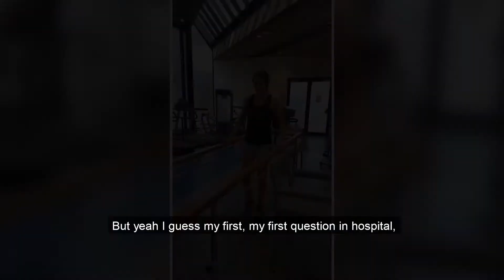Claire Skerman's road to recovery with EPA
Horses don’t discriminate and neither does Equine Pathways Australia (EPA), where everyone is welcome to achieve their equine dreams.

For some, their abilities may stretch far enough to ride around the indoor arena, while others aim for nobler goals, such as riding in Paralympic Games.

In the eyes of Equine Pathways, both are equally important.